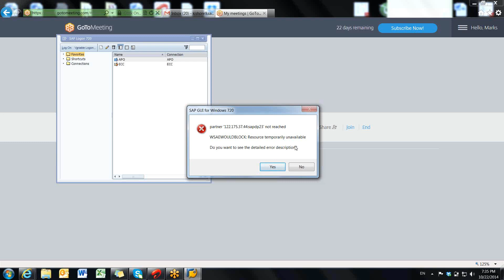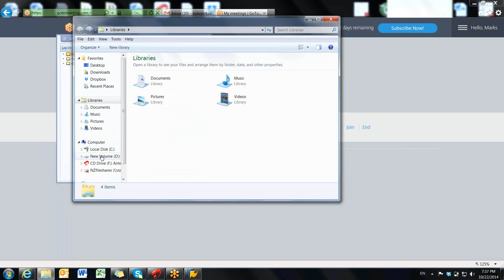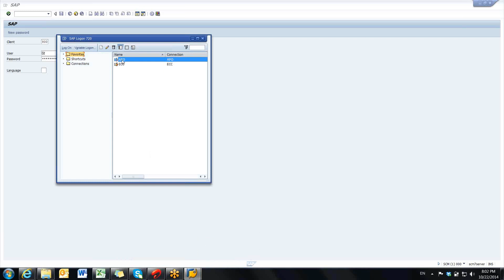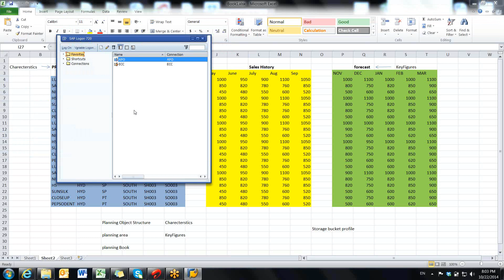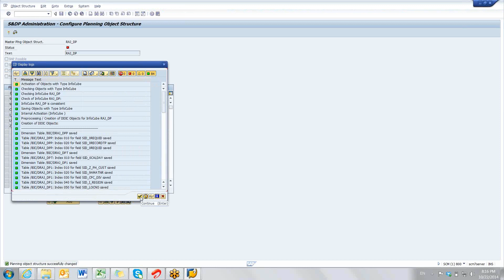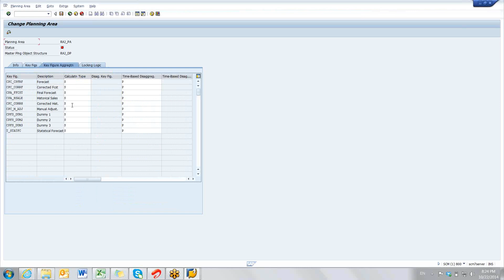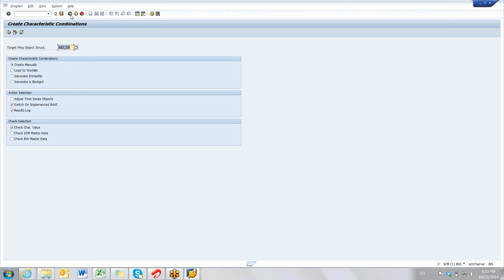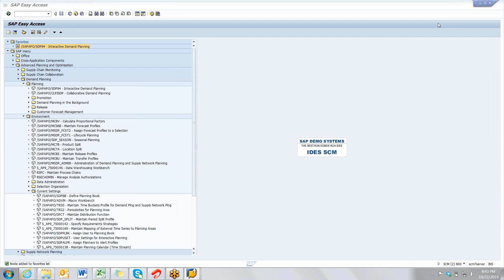Sap Scm Tutorial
Sap Scm video designed and prepared by certified & experienced professional